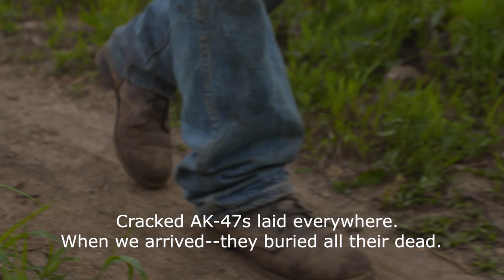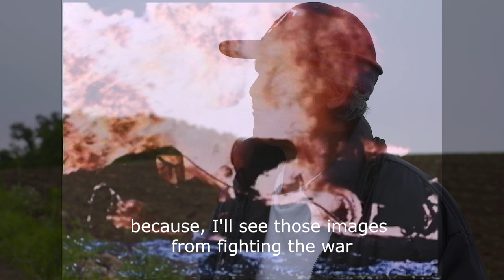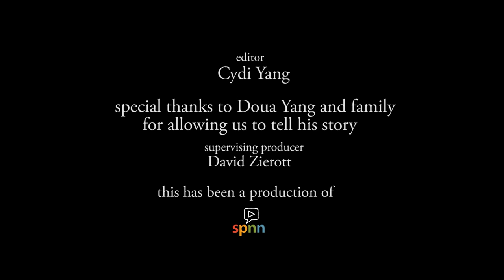A Hmong Soldier Remembers - Doua Yang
Doua Yang was a Hmong soldier who fought in Laos during the Viet Nam war.
He tells of his experiences during the war, his escape from the communists after the war and his eventual immigration to the U.S.

2017